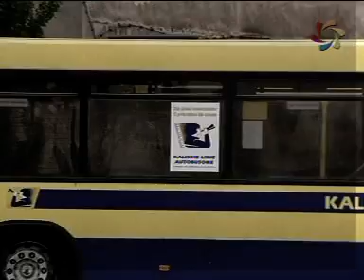unia a busy